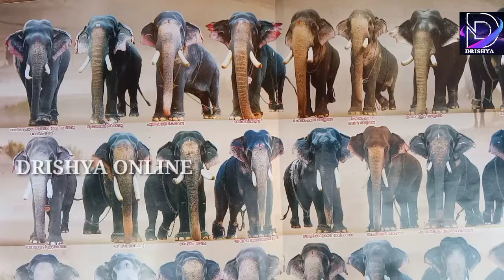എല്ലാ വഴികളും ആനയടിയിലേക്ക്... ഗജമേള നാളെ | drishya | Kollam | anayadi